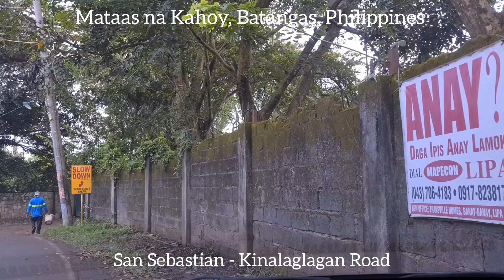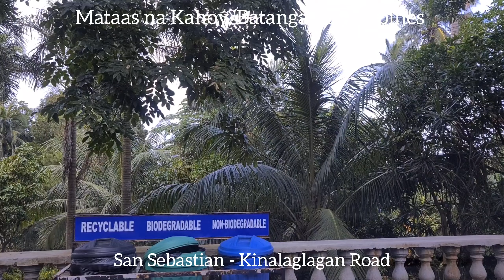San Sebastian - Kinalaglagan Road | Mataas na Kahoy, Batangas, Philippines | Shercon Resort